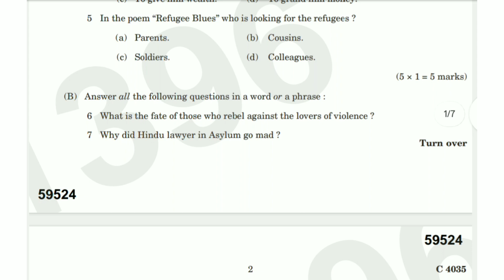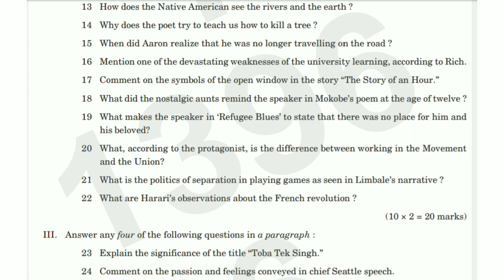ZEITGEIST : READING ON CONTEMPORARY CULTURE | 2nd Sem B.Com. (Q\P) 2021